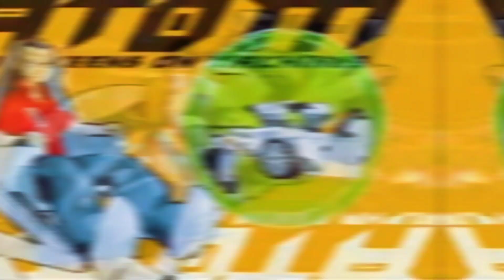Доброе утро!!! Последний герой! [AMV]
Кино - Последний герой

Мульт. кадры из:

1. Ninjago / Ниндзяго.
2. А.Т.О.М.
3. Puss in Boots 2: The Last Wish / Кот в сапогах 2: Последнее желание.
4. BEN 10: ALIEN FORCE / Бен 10: Инопланетная сила.
5. Lion King 2 / Король лев 2: Гордасть Симбы.
6. Batmen 1992 / Бэтмен 1992.
7. Helluva Bocc / Адский Босс.
8. Lion King / Король лев.